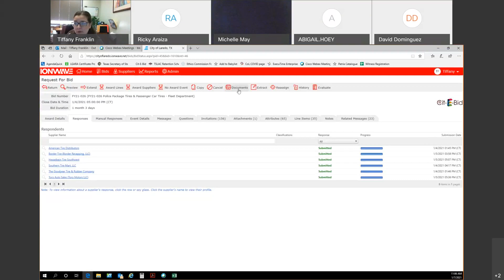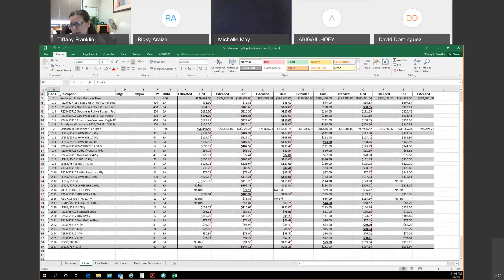01-07-21 FY21-026 Police Package Tires & Passenger Car Tires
01-07-21 FY21-026 Police Package Tires & Passenger Car Tires